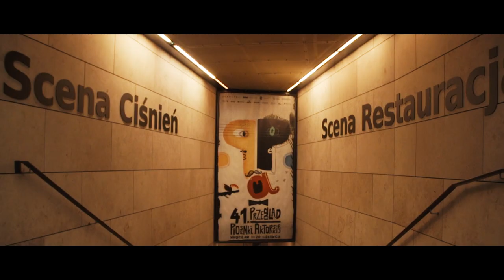TV 41PPA ODC.1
Pierwszy dzień festiwalu otworzył „Przybysz” w reż. Wojciecha Kościelniaka – poemat muzyczny na motywach albumu Shauna Tana.  Chwilę później,  już na Dużej Scenie w Teatrze Muzycznym Capitol, rozpoczął się blisko sześciogodzinny maraton Aktorskiej Interpretacji Piosenki.

prowadzący: Mateusz Baran
montaż i postprodukcja: Daniel Jakubczyk
operatorzy: Youness Didouh, Piotr Marcjasz
producent: Sławomir Dalidowicz